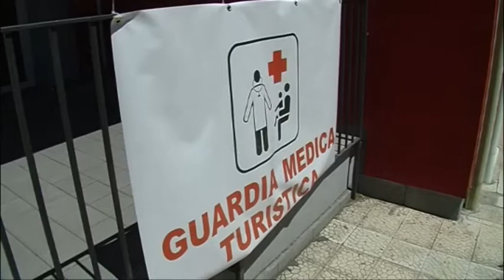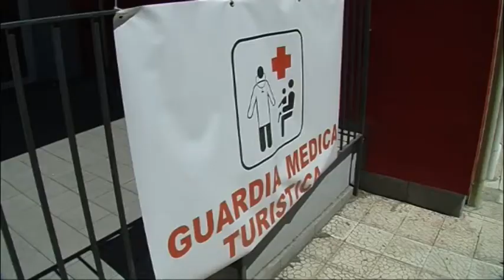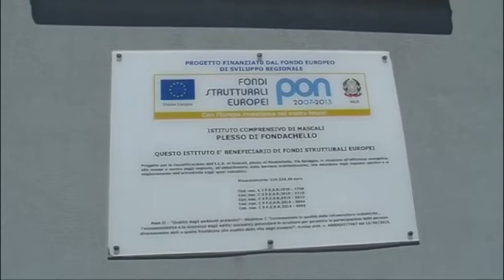Mascali. L'assessore Silvestro illustra il Circuito salute